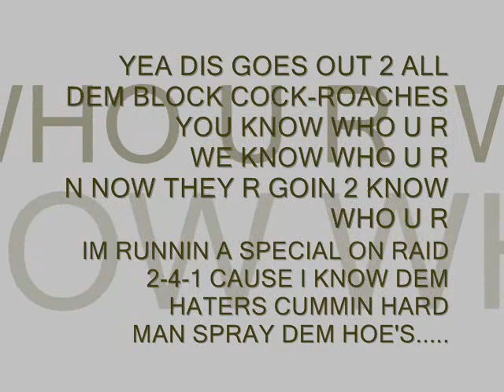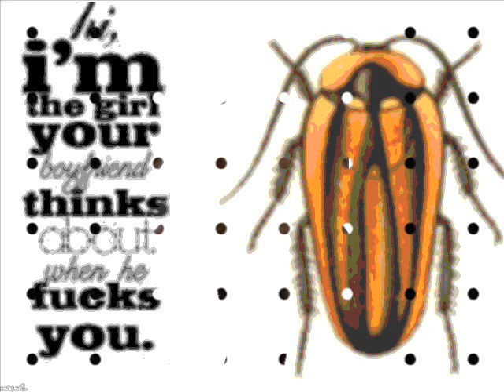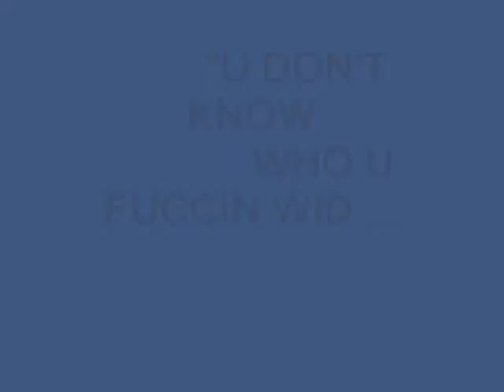SHE'S A ROACH ''spray dat hoe''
SPRAY DAT HOE WID RAID GET DIS HATIN AZZ BITCH UP OUT MY FACE...